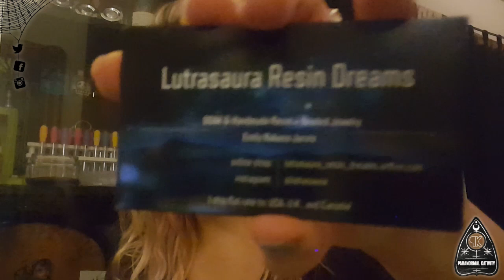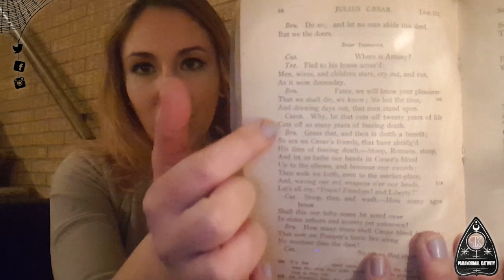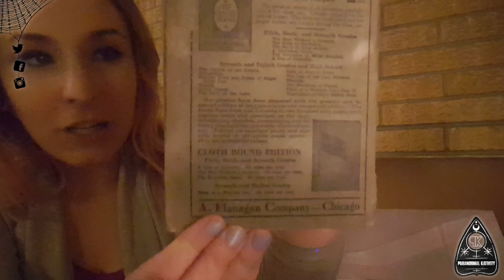HUGE SpookyFun GIVEAWAY!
CONTEST CLOSED: Want to win some Halloweeny odds and ends?! All rules are in the video and entries will be accepted until the end of the month! Winner will be announced May1st!!! GOODLUCK and THANK YOU!!! I adore all of you! Thanks for being my ytpeeps!!!

LIke the glittery goodies I recieved? Check out the shop where you can get one of your own here:

Proudly Supporting Moments We Fear! If you like all things scary, creepy, and eerily lovely, check em out!

I have Draw Something as well (even though it's ancient) in case anyone wants to doodle with me:
paranormalkativity